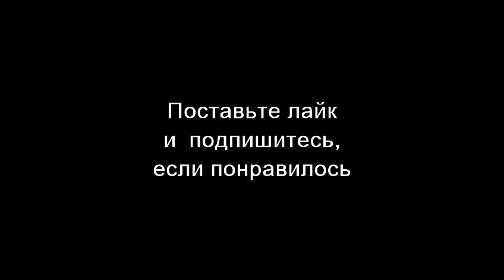ШЕВЧЕНКО. Три версии посадки самолета в Минске 27.05.21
Сценарии интеграции и конфронтации Белоруссии.
Лукашенко нужен США для противодействия интеграции Европы и
России? Грядущая встреча путина и Лукашенко в Сочи.
про освободжение Платошкина и его интервью РТ.
Политик, журналист, лидер партии "Свобода и справедливость"
- Максим Леонардович ШЕВЧЕНКО.
из эфира 27 мая 2021 г.